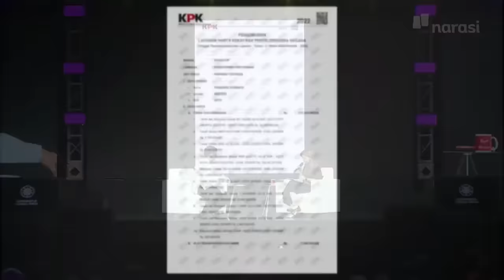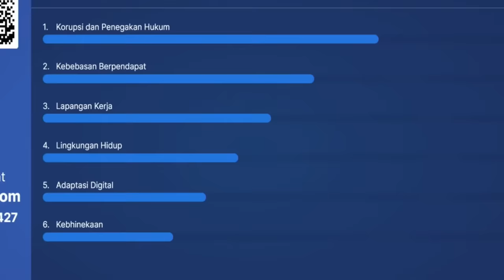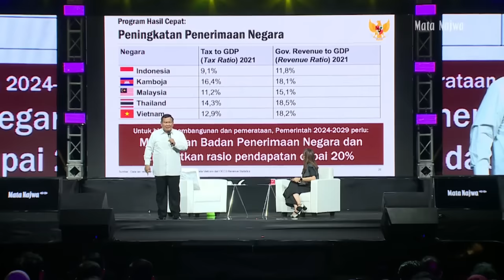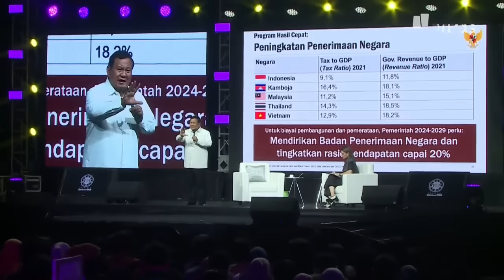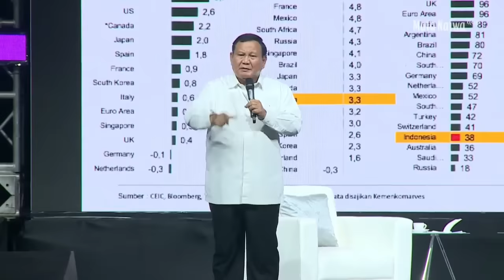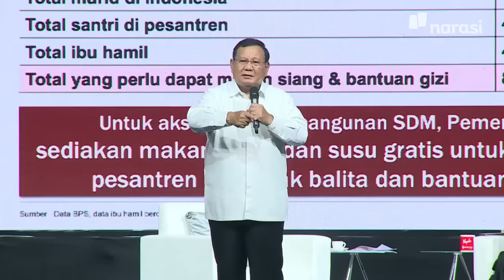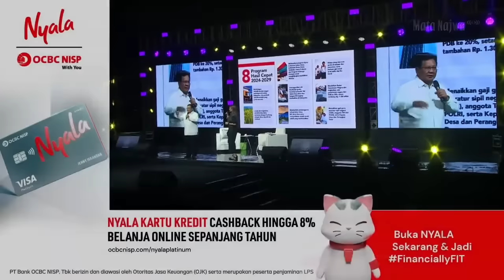Prabowo di Mata Najwa Soal Harta Rp2 T: Umumnya Aset yang Mandek karena Tak Berkuasa | Narasi Daily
Harta kekayaan Prabowo, menurut LHKPN, sentuh Rp2 triliun. Angka jumbo itu membuat publik penasaran dari mana asalnya. Prabowo bilang bahwa harta Rp2 triliun sebagian besarnya ialah aset yang mandek.

(Narasi)